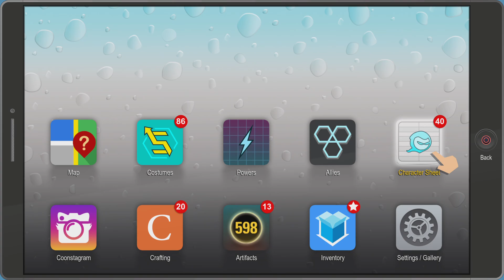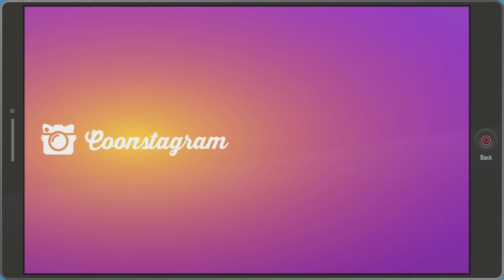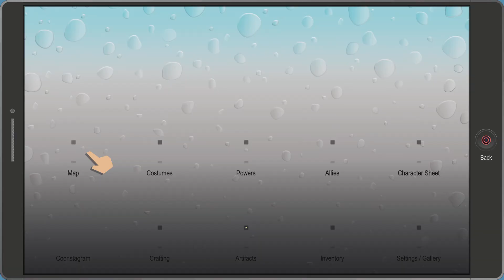South Park: The Fractured But Whole_Mitch conner makes war